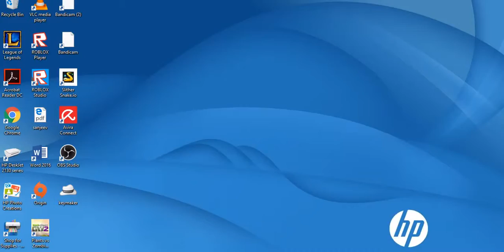A Shoutout To MrMilky Gaming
MrMilky Gamings Channel Link